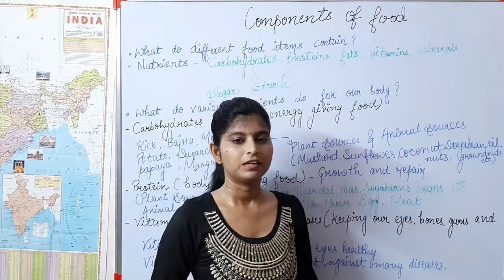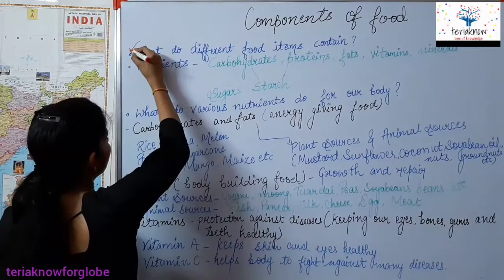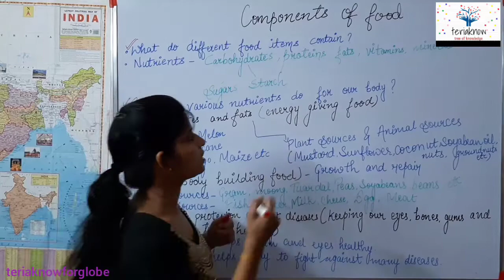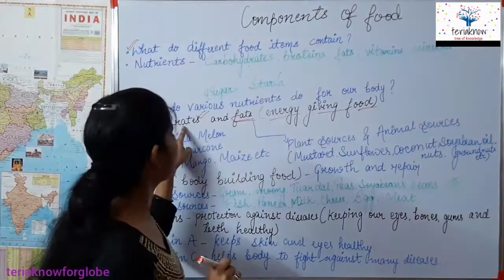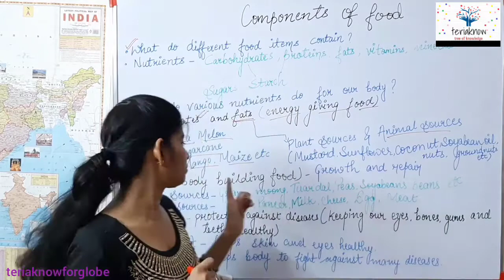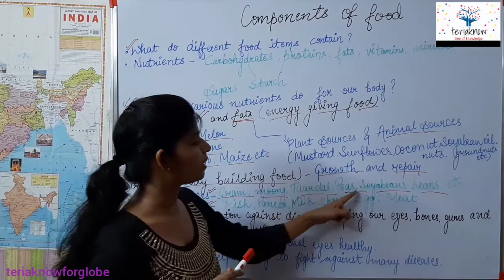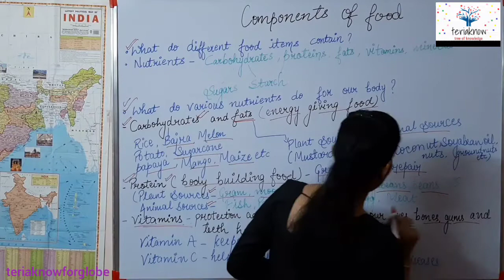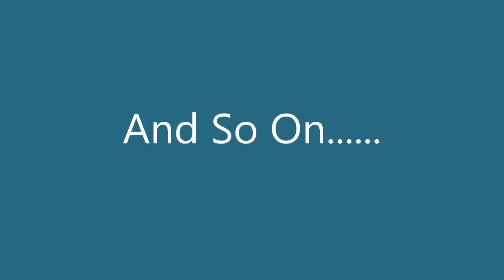NCERT|Science|Class 6|Components of Food|Part1 |Gourav S Chandelas